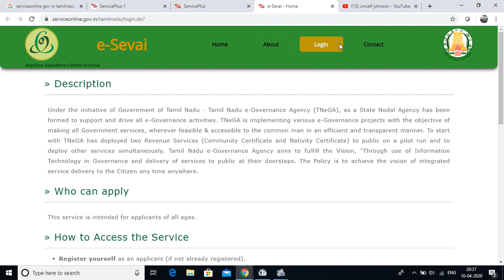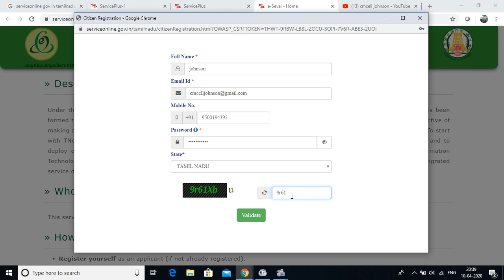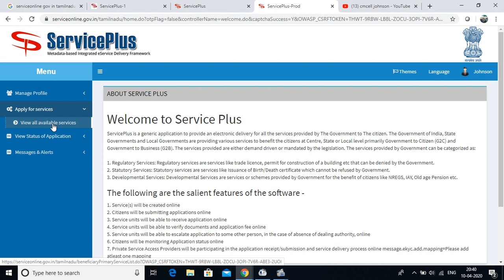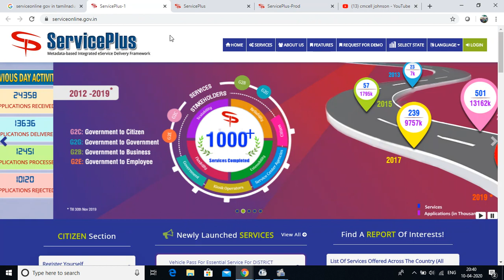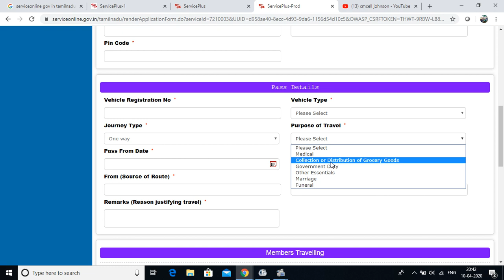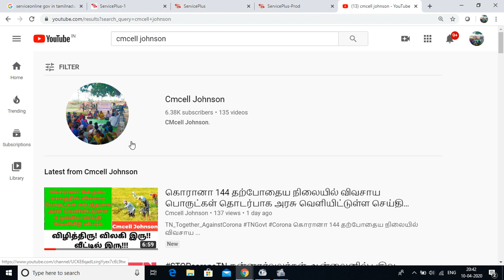How to apply for Online ePass to Travel during Curfew | வாகனங்களுக்கு ஆன்லைன் அனுமதி பெறவது எப்படி ?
144 Travel E-Pass போலீஸ் பிரச்சினை இல்லை அனுமதி பெற்று வெளியே செல்லலாம்